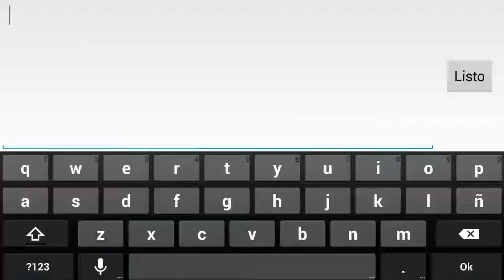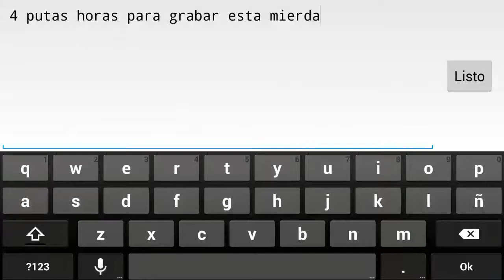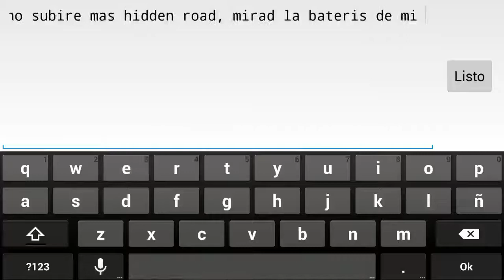[FREE DEMON/HIDDEN ROAD] Geometry Dash - Active Interaction By ZenthicAlpha || TheJesucristian